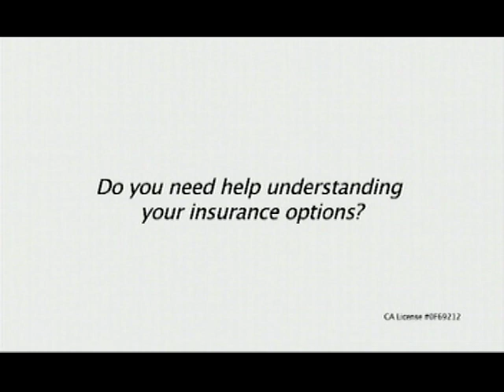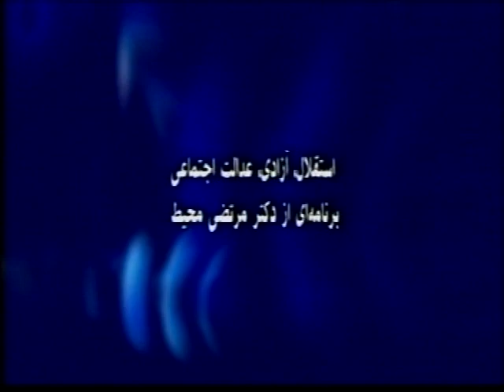Dr Mohit * Feb 04, 2012 *